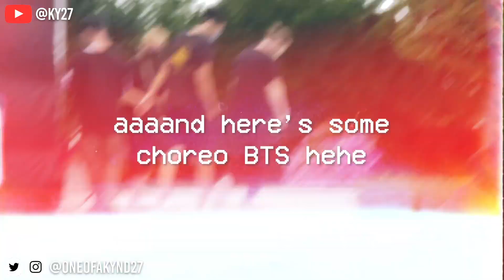【Ky】Minute Adventures #14 - shooting "spf 50" mv at a mansion omg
Starring: Adelaine Morin

Directed by: Iris Kim
Dance Director/Choreographer: Michelle Hanitijo
Assistant Director: Jeff Hanley

Production Company: Post Office Creative
Executive Producers: Christopher Martin & Riley Kirkwood
Producer: Gabriel Badejo
Production Coordinator: Sarafina McIntosh

Director of Photography: Tristan Ng
1st AC: Emily DeBackere
2nd AC: Marco Cheung
Gaffer: Jamar Redhead
Swing: Luca Cianfarani

HMUA: Alan Law
HMUA Assistant: Toru Miyake
Stylist: Priya Howlader
Sunglasses Provided By: store204

Production Designer: Sage Drake
Production Designer Assistant: Evelyn Lougheed
Production Assistants: Chad Dickenson & Jordane Lothian

Editor: Michelle Hanitijo
BTS Photos: Pat Ryder
Title Animations: Jessie Zus
Colourist: Kassi Bellamy
Colour House: Darling Colour & VFX

Dancers:
Franchesca Dizon
Moyor Nicole Bardi
Tracey Luu
Aishwarya Eada

Exes:
Josh Obra
John Shubat